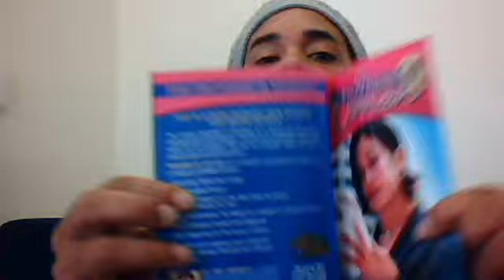PROPHET LLOPIS-SHE IS AN EARLY RISER # A PROVERBS 31:WOMAN